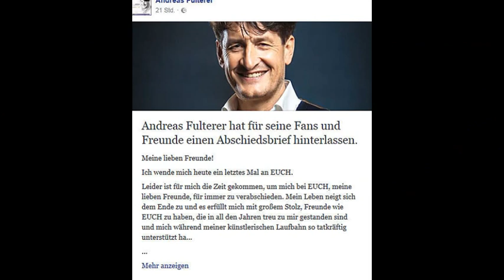R.I.P Andreas Fulterer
Ruhe in Frieden lieber Andreas  👠👠 💋 👠👠 💋